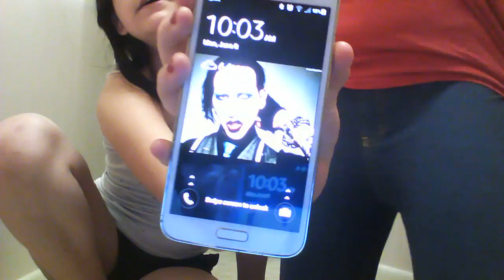tara dragonheart and little MM THERE IS NO MORE LITTLE MJ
little MJ is no longer part of my you tube videos
little MJ has died
R.I.P. 2003 to 2014